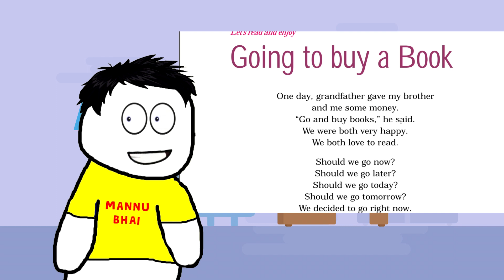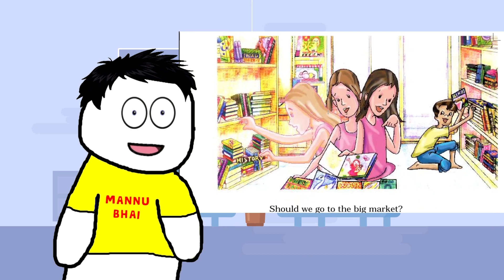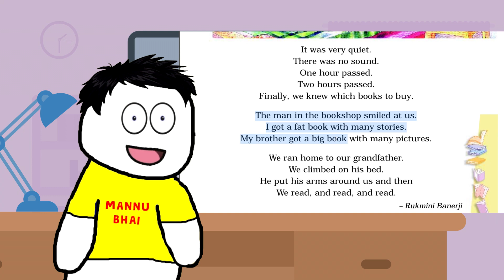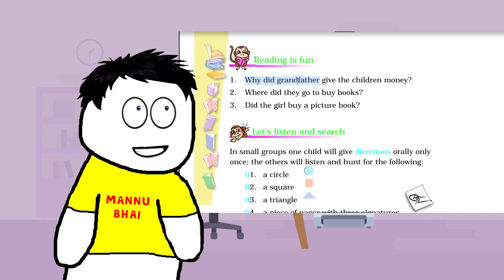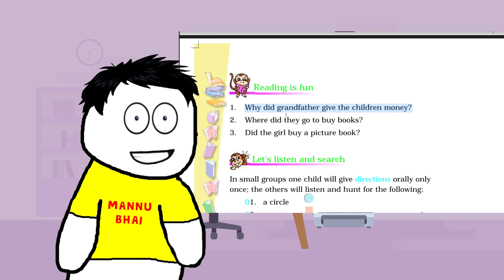Going to Buy a Book Class 4 in Hindi | Class 4 English Unit 8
Mannu Ka Gyan Channel is an Educational Channel for All Classes and competitive Exams

  Mannu

✔️  class 4 going to buy a book
✔️  going to buy a book  class 4
✔️  class 4 going to buy a book  question answer
✔️  going to buy a book  Class 4 in Hindi